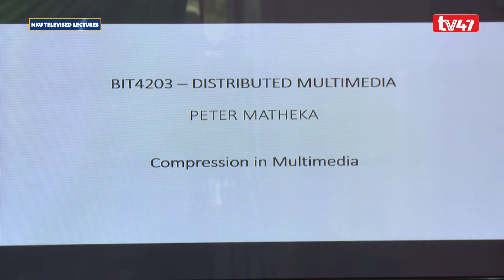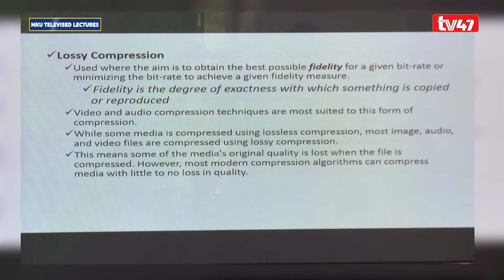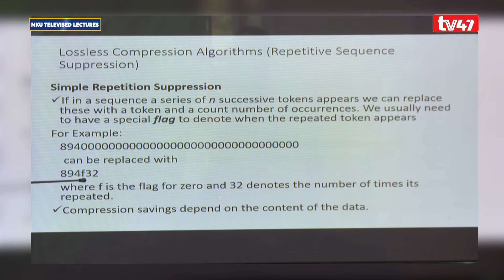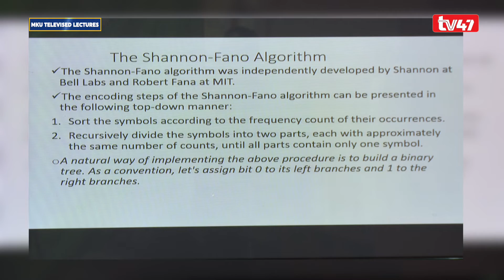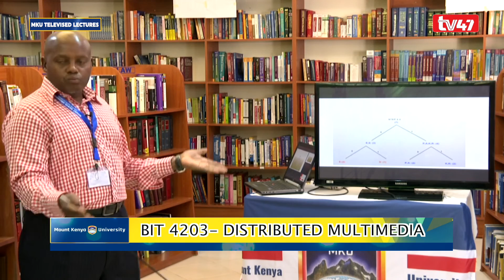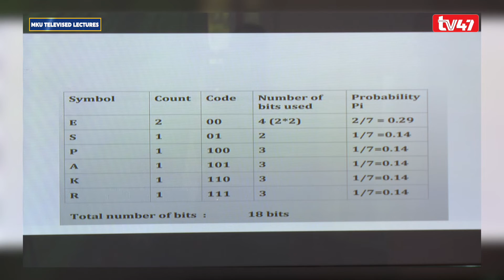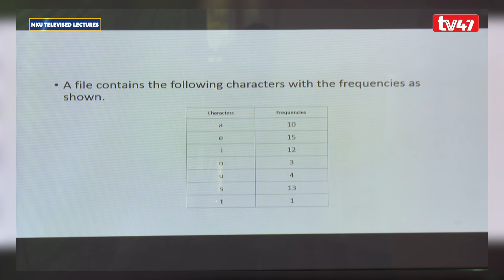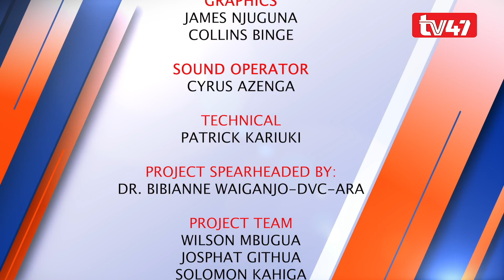BIT4203 - Distributed Multimedia in the school of computing and informatics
In this lesson we will learn about video and audio compression that will help you handle large files, think about a television centre and the amount of data you will have to manage, how then do manage?